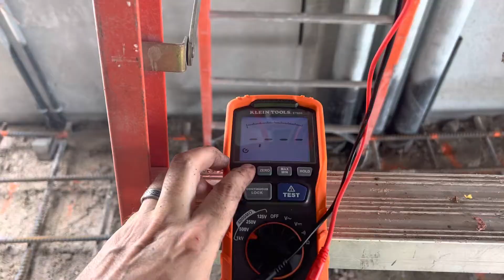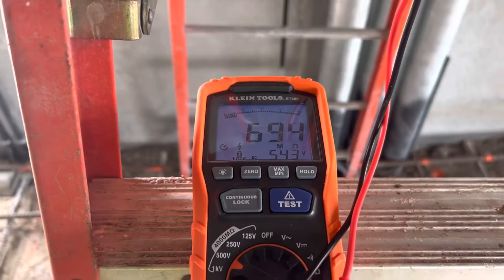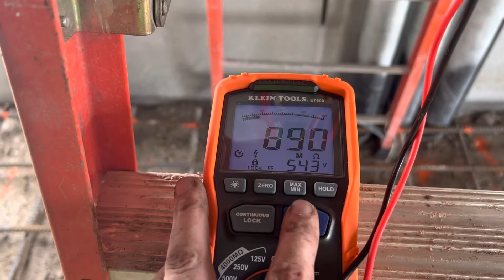Field Insulation Test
Just a quick video showing the Megger in action in the field.

I started by making sure the conductors to be tested were clear at the other end of the circuit.

I also terminated the equipment ground conductors at the other end of the circuit and verified I had a path to ground via an ohm test from those grounds to a nearby footer steel connection which turned out to be .4 ohms. There is a lot of grounded steel on this project so this was a good reading to have.

I ran the test on all conductors and they all tested out at 2.4 megohms and higher. I needed to see a minimum of 1 megohm so this gave all conductors a passing grade.

Sorry about the background noise, these jobs are noisy!